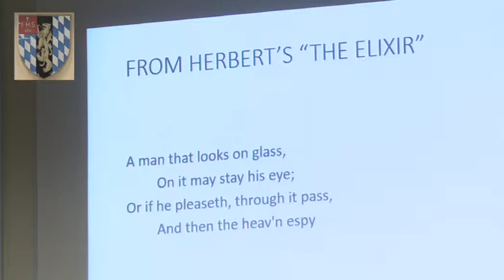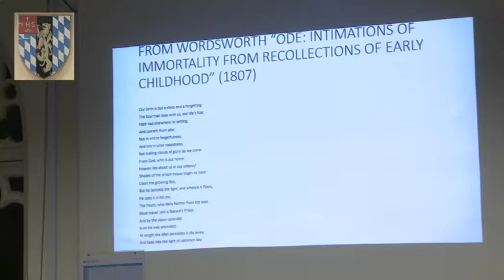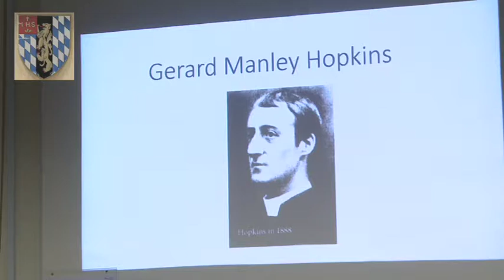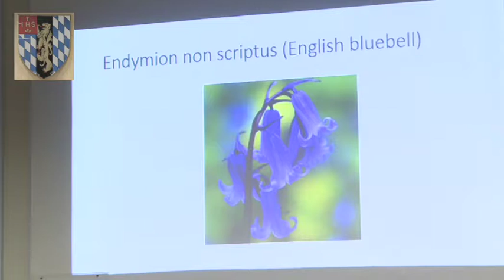'Poets of the Four Last Things: Hopkins and Heaven' With Professor Robert Fraser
'Poets of the Four Last Things: Hopkins and Heaven' With Professor Robert Fraser. The Heythrop Institute for Religion & Society, Monday 5th December 2016